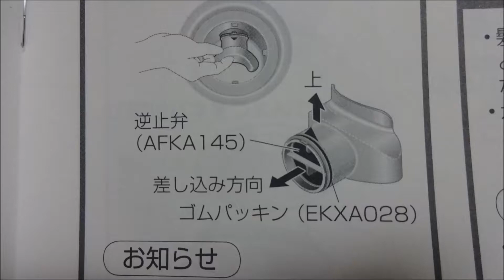排水口のパッキン・排水ピース品番 TOTOサザナHD WF/WT RD